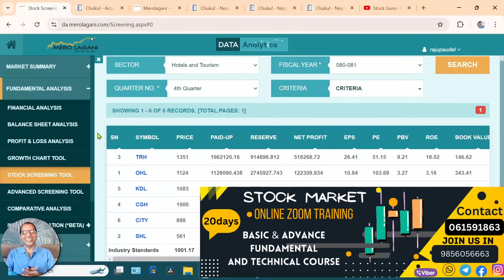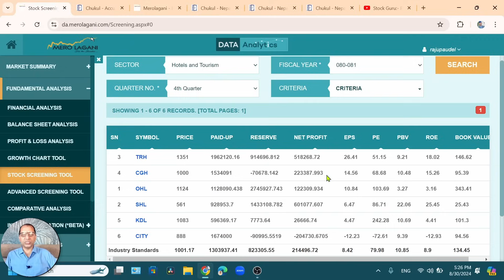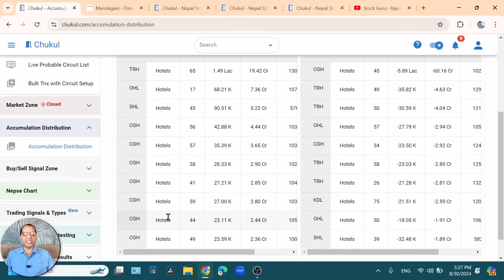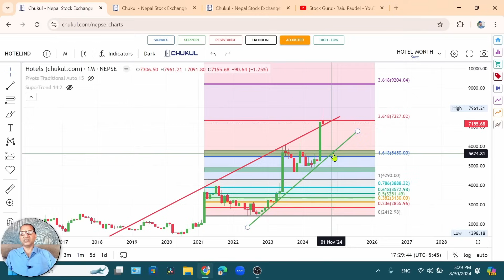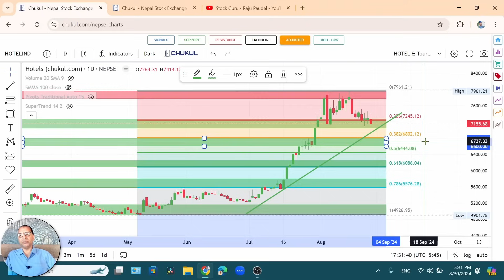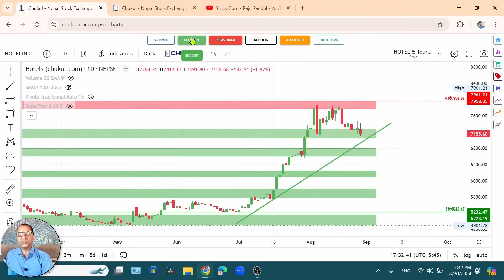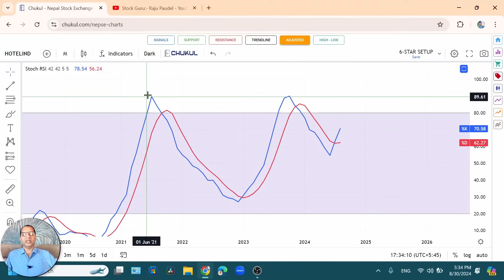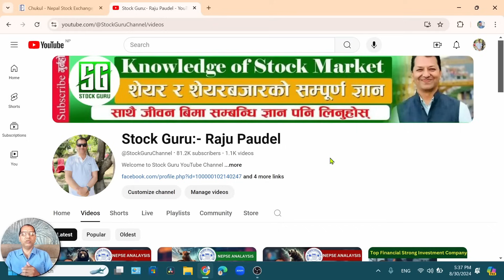Top-3 Financially Strong Company Hotels & Tourism sector q4_2080_81/कुन देखियो EPS मा बलियो ?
Hi
Top-3 Financially Strong Company Hotels & Tourism sector q4_2080_81/कुन देखियो EPS मा बलियो ? Raju Paudel.
नमस्कार साथीहरू शेयर शिक्षा सिकौं र सिकाउ भन्ने हाम्रो अभियान अन्तरगत यो Video मा मैले Q4 Report 2080/81. को आधारमा Top-3 Financially Strong "Hotel and Tourism Sector Company हरुको बारेमा जानकारी दिने कोशिश गरेको छु, साथमा Manufacturing & Processing Sector को Technical Analysis गरि चिरफार गरेको छु | मलाइ आसा छ यो Video हेरिसकेपछी  तपाईहरुले पनि सजिलै संग कुन "Hotel and Tourism Sector मा Investment गर्ने र कुन "Hotel and Tourism Sector मा Trading गर्ने भन्ने स्पस्ट हुने बुझनु हुनेछ, तर सेयर बजार भनेको उच्च् जोखिमको साथै  उच्च मुनाफाको क्षेत्र हो |  त्यसकारण कुरा अरुका पनि सुन्ने निर्यण आफै गर्ने गर्नुहोला भन्ने अनुरोध पनि गर्दछु |